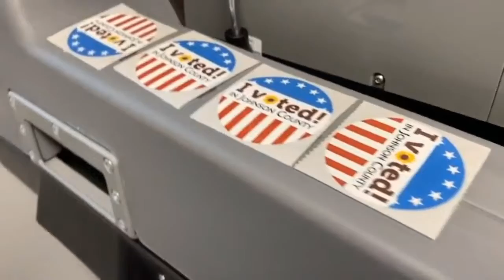Watch the latest JoCo on the Go webcast: Elections 11.01.21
Watch the latest webcast.